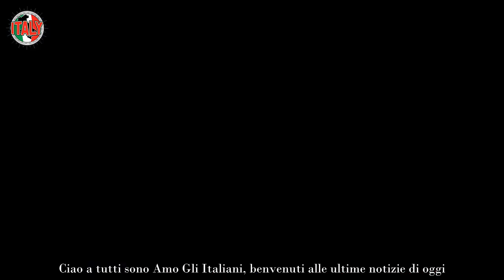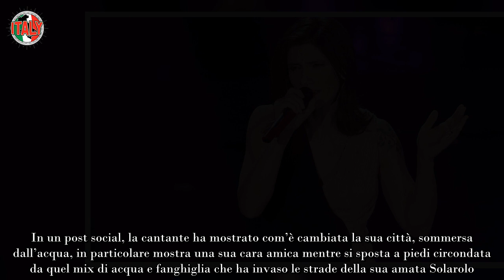Laura Pausini, le immagini spezzano il cuore tutti le si stringono intorno Irriconoscibile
Shock per Laura Pausini, quelle immagini spezzano il cuore a tutti, per non parlare della devastazione che questa situazione ha portato. La commozione è molto forte, tutti le si stringono attorno anche perché è irriconoscibile, non è più come appariva una volta. Ci vorrà tempo prima che possa tornare come ce la ricordavamo, nessuno può aiutare, bisogna solo aspettare che le cose migliorano per lei.

Che Laura Pausini fosse una persona molto sensibile ed empatica, l’avevamo capito fin dalla prima volta che cantando La Solitudine, si era presentata al mondo. Negli anni abbiamo imparato a conoscerla attraverso le sue canzoni, ognuna delle quali con un messaggio specifico da lasciare ai suoi fan.